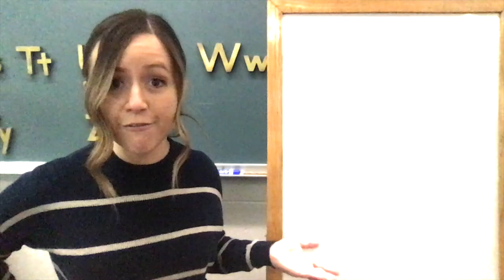Alphafriends: Uka Ukulele (Long U, CVCe words)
Students will be able to pronounce and identify the long U sound in words.